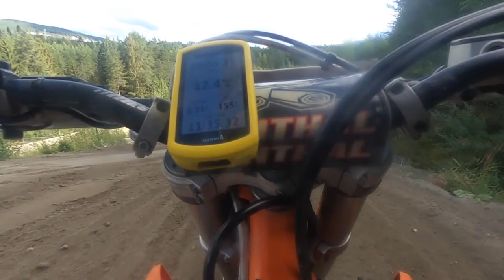Jevnaker MX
Jeg er jo vanligvis den raskeste på banen, men akkurat idag hadde jeg litt problemer med innsprøytningen på høyre sylinder. Derfor klarte noen iherdige ung valper å passere meg.